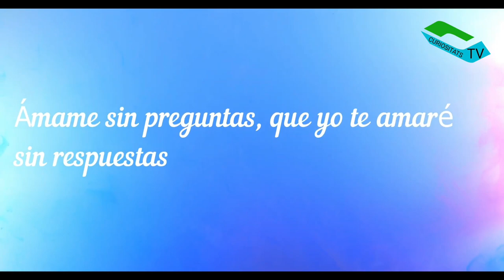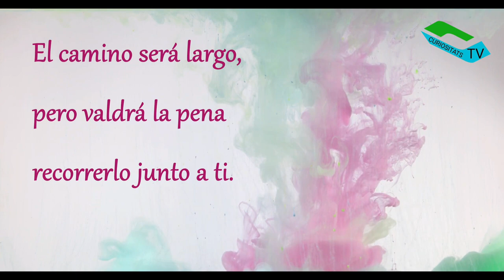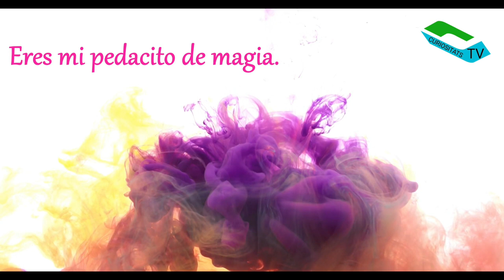Perdonate desde el corazón. cap 1 del programa ALMA